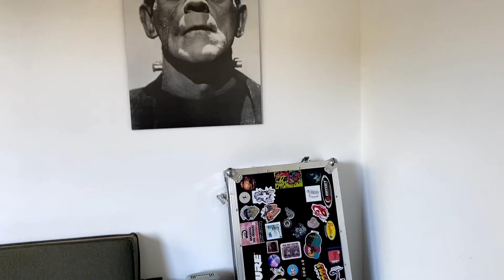Blues Cantautor - Juandas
Composición: Juandas ©
Voces: Juandas
Guitarras: Juandas

- Juan Ordóñez
- Daniel Ordóñez

Aparecen en el video:
- Juan Ordoñez
- Daniel Ordoñez
- Giorgio Rome